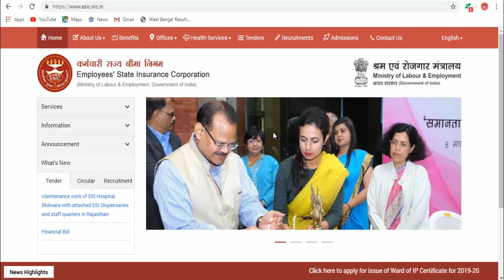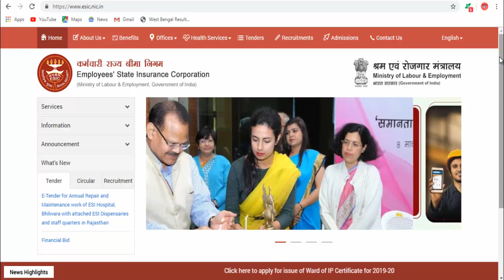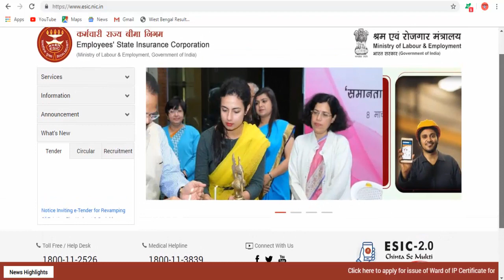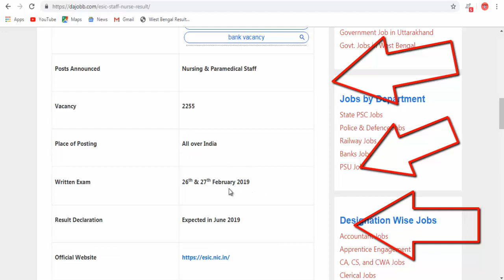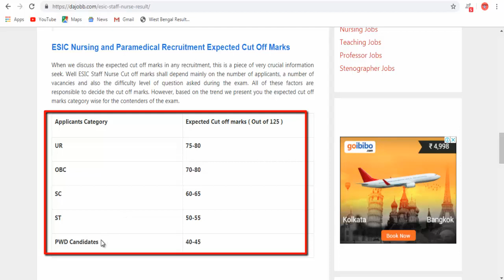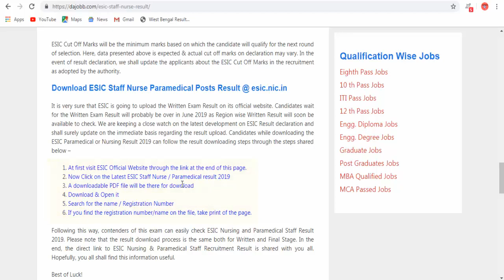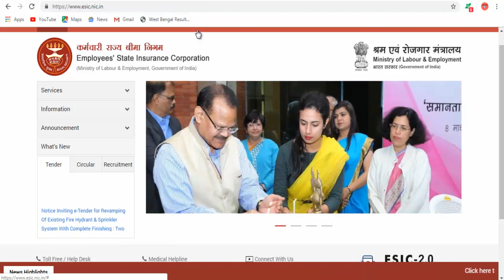ESIC Staff Nurse / Peramedical Staff Result 2019 | ESIC Nursing Staff Cut Off Marks 2019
ESIC Nursing Result 2019 | ESIC Paramedical Staff Cut off Marks 2019 | ESIC NURSING RESULT 2019 | Employees State Insurance Corporation ESIC result & Cut Off marks 2019 |

ESIC STAFF NURSE RESULT 2019 - PARAMEDICL STAFF CUT OFF MARKS INFORMATION |||